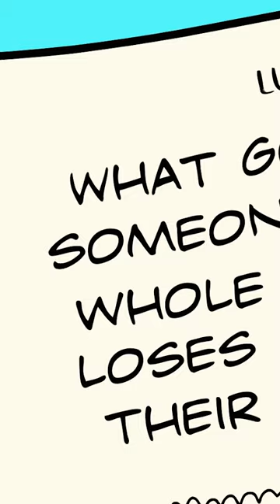Being popular isn't what's important...